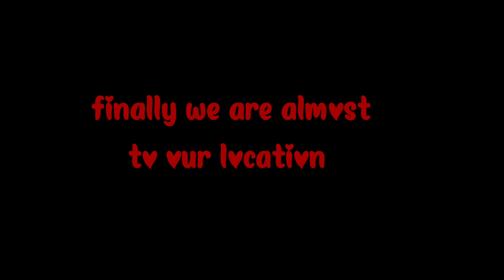It's Time For Mandi //Travel Party //YGP ROCKSTARS//Musthafa